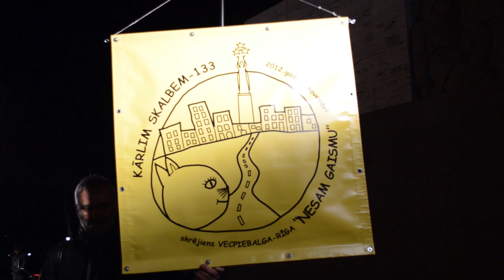Stafetes skrējiens "Nesam gaismu"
Godinot izcilā rakstnieka un valstsvīra Kārļa Skalbes piemiņu, 2012.gada 7.novembrī, pasaku Meistara 133.dzimšanas dienā, Vecpiebalgas un Jaunpiebalgas novada skolu jaunieši devās stafetes skrējienā no Skalbes mājām "Saulrieti" Vecpiebalgā, līdz Brīvības piemineklim Rīgas sirdī.
133 kilometrus tālajā ceļā līdzi ņemdami "Saulrietu" mājas kamīnā iedegto uguni, lai vakarā tās gaisma atspīdētu Brīvības piemineklī iekaltajā Kārļa Skalbes veltījumā "Tēvzemei un Brīvībai".

Video: Inga Nestere